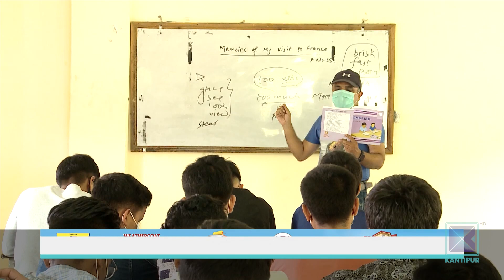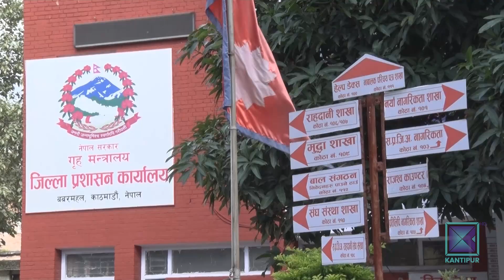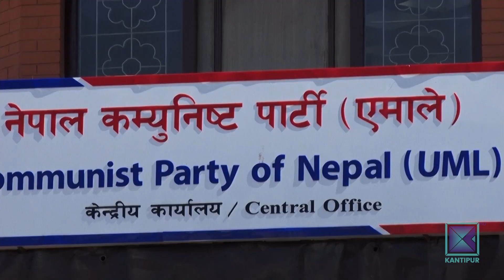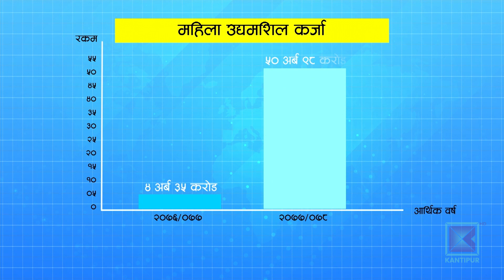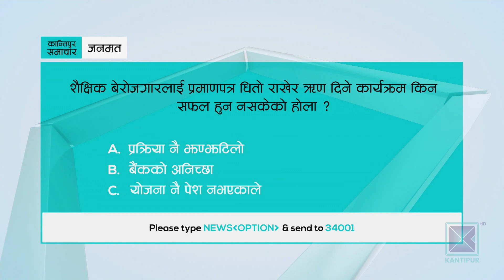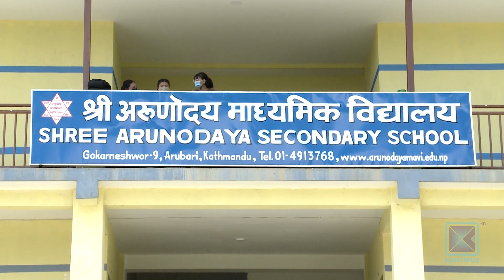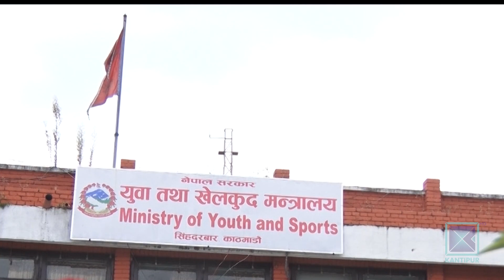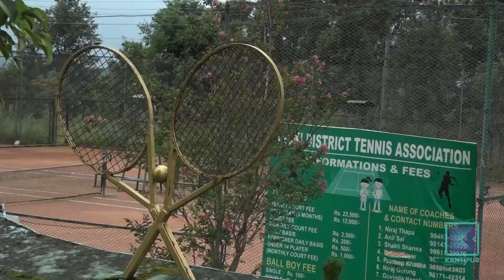Kantipur Samachar | कान्तिपुर समाचार, १६ भाद्र २०७८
* डेढ वर्षदेखि बन्द काठमाडौं उपत्यकाका शैक्षिक संस्था खोल्न अनुमति/ निर्णयको जिम्मा स्थानीय तहलाई / स्वास्थ्य मापदण्ड पालना अनिवार्य सर्त ।

* एमाले विभाजनको असर सबै प्रदेशमा/ प्रदेश १ मा १०, कर्णालीमा ३ र लुम्बिनीका १ सांसदले छोडे एमाले/ प्रदेश १ र बागमती सरकार अल्पमतमा ।

* एक वर्षमा सहुलियत कर्जा ४२ अर्ब/ ३२ हजारले ऋण पाउँदा पनि बेरोजगार युवा परेनन् ।

*अत्यधिक प्रदूषणले भारतीयको आयु नौ वर्षसम्म घटायो / विश्वको एक चौथाइ प्रदुषण गर्नेमा भारत, पाकिस्तान, बंगलादेश र नेपाल पनि ।

र,
* नेपाल र भारतबीच भोलिबाट हुने मैत्रीपूर्ण फुटबल दर्शकले रंगशालामै हेर्न पाउने / नेपाली टिमका प्रशिक्षक अल्मुताइरी भन्छन्; गोर्खालीले जित्नलाई खेल्छ ।